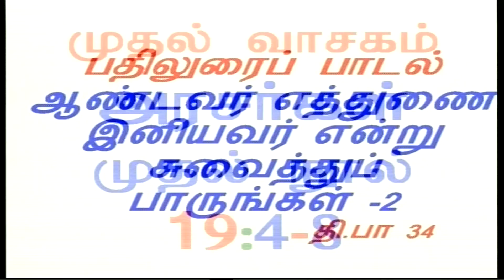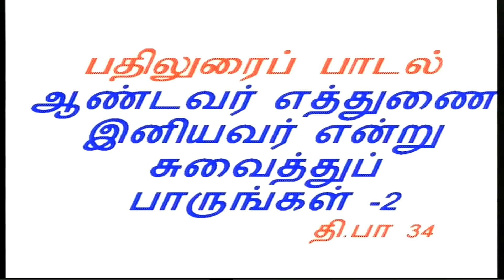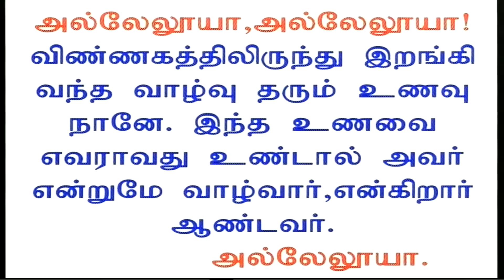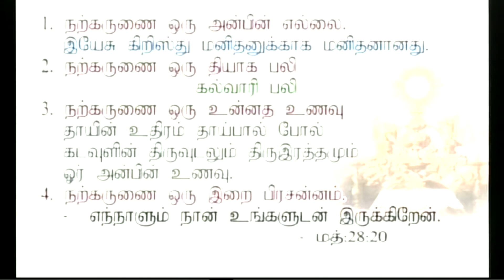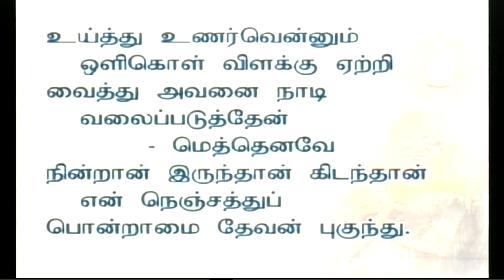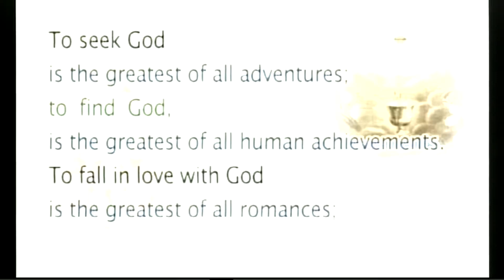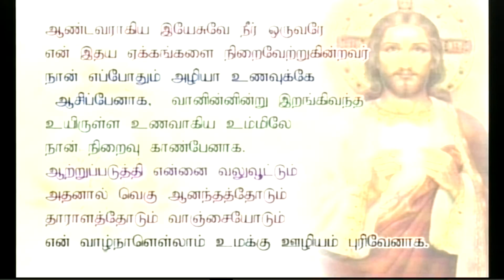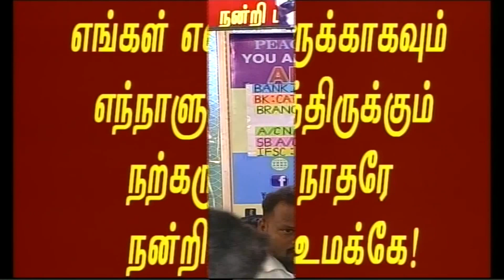உய்த்து உணர்வென்னும் ஒளி கொள்.விளக்கேற்றி வைத்து அவனை வலைப்படுத்தேன்.AnboliTV @tncatholic John 6:51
உயிருள்ள உணவாகிய உம்மிலே நான் நிறைவு காண்பேனாக.
எப்பொழுதும் நான் அழியா உணவுக்கே ஆசிப்பேனாக.

உய்த்து உணர்வெனும் ஒளி கொள்.
விளக்கு ஏற்றி வைத்து
அவனை நாடி வலைபடுத்தேன்.

உணர்வு என்னும் ஒளிமயமான விளக்கை ஏற்றி
அவனைத் தேடிப் பிடித்து ஆராய்ந்து நாடி
எனக்கு வசமாக்கிக் கொண்டேன்.

இறைவா உம்மிலன்றி எம் ஆன்மா அமைதி காண்பதில்லை.

I am the living bread that came down from heaven; whoever eats this bread will live forever;
 john 6:51

How Can I Kill My Selfishness?
இறைவன் பால் அன்பு கொள்ளும் போது
நான் எனது என்ற சுயநலம் எல்லாம் மறக்கப் பட்டுவிடும்.

நற்கருணை ஒரு அன்பின் எல்லை.
நற்கருணை ஒரு இறை பிரசன்னம்.